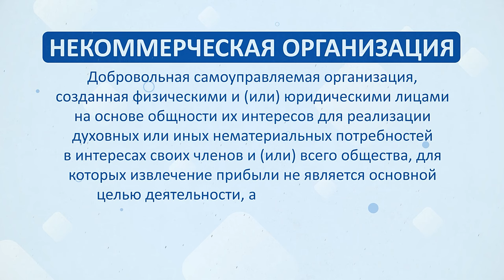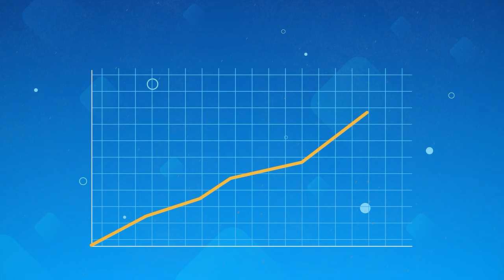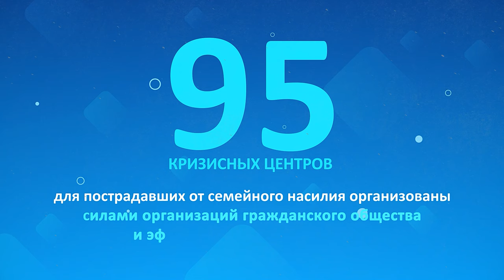ЧЕМ занимаются организации ГРАЖДАНСКОГО ОБЩЕСТВА в Кыргызстане??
Организации гражданского общества Кыргызстана, это силы, которые несмотря на свое разнообразие, едины в стремлении улучшить нашу страну. От энтузиастов, которые борются с экологическими проблемами, до активистов, которые выступают за соблюдение прав детей – эти организации играют ключевую роль в решении насущных проблем и формировании благоприятного социального окружения.

Узнайте, как эти организации объединяют людей, находят ресурсы и вносят свой вклад в социальную и экономическую жизнь Кыргызстана.